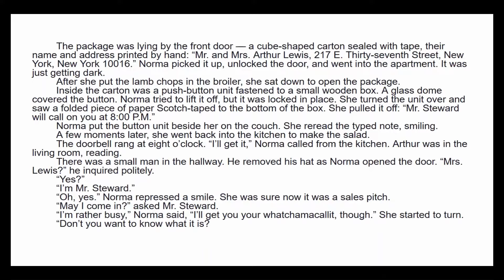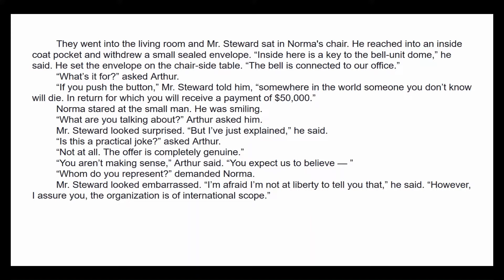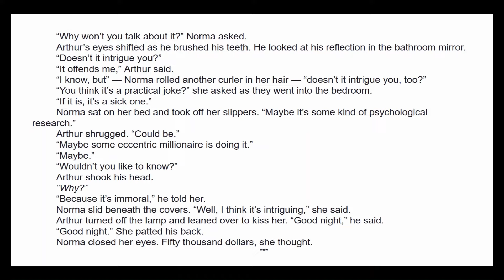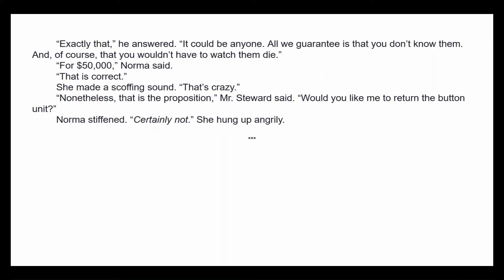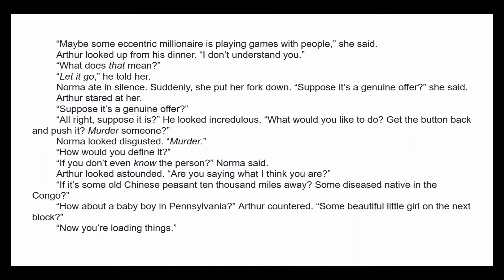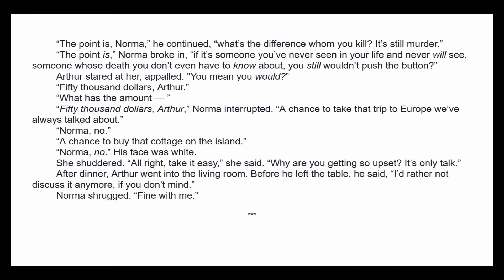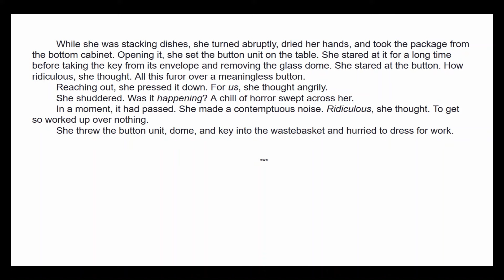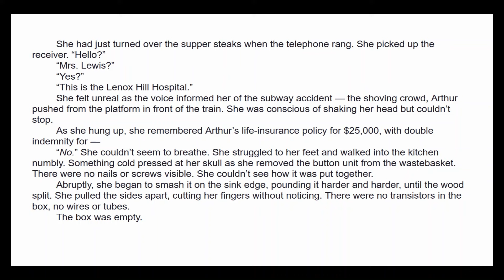"Button, Button" by Richard Matheson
Does the internet need another audio version of this terrific story? Probably not. But I had a lot of fun reading it.